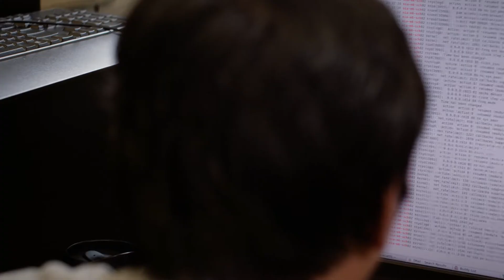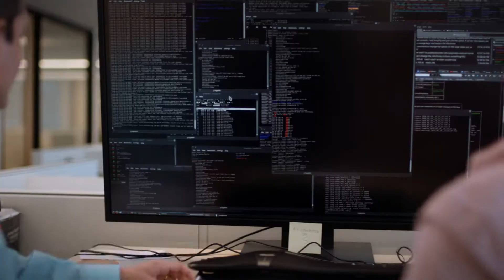Supercomputing for research: climate science, astrophysics, biomedicine and beyond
To support vital scientific research in fields as diverse as astrophysics, biomedicine and climate science, SciNet beefed up its high-performance computing resources with a Lenovo ThinkSystem supercomputer 10 times more powerful than its predecessor.